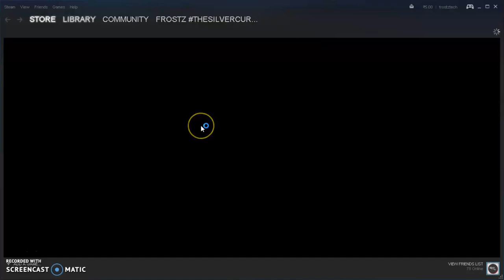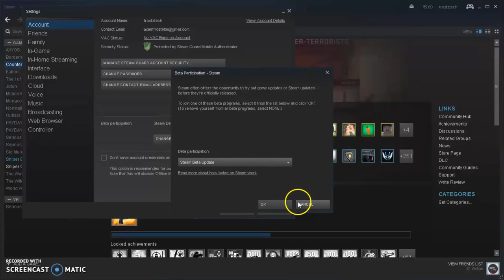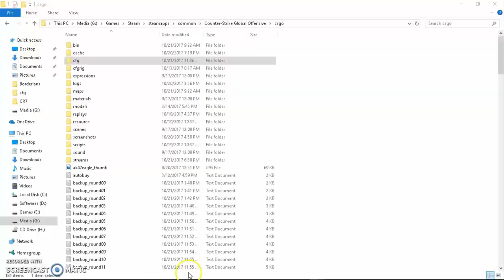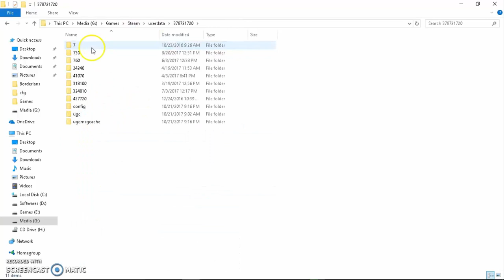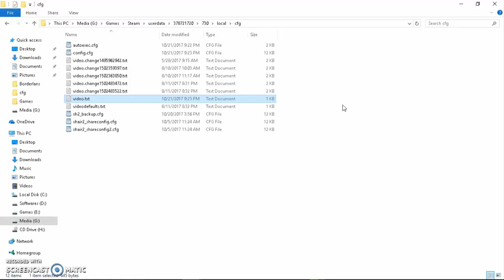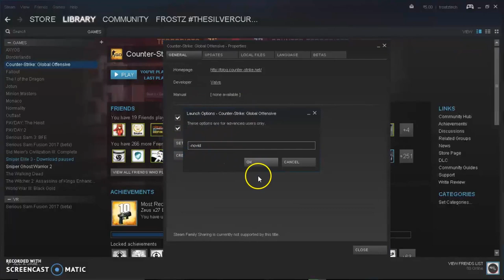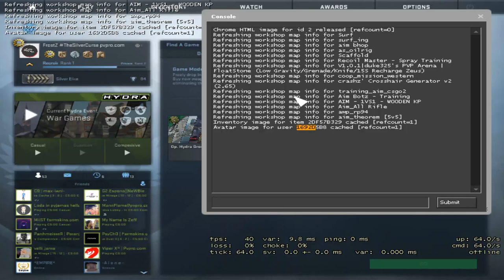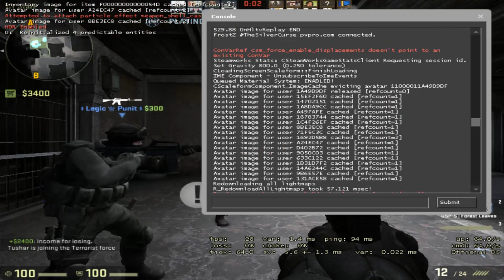CSGO Force Close/Crash Fix on Countdown Screen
Hey, guys, it's FrostZTech back with all new Video...
Today I am gonna be teaching you guys how to create a simple sprint system in Unreal Engine 4. It is not the best way to do it but still works well and is easy to create.

2. Skinhub.com:- fzt
3. CSGOKingdom:- FZT

♛ FrostZTech